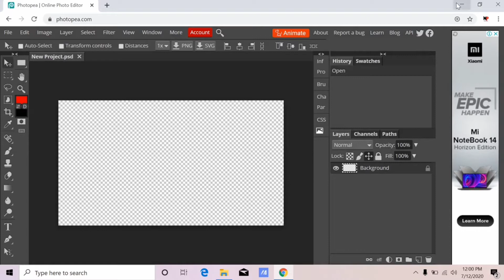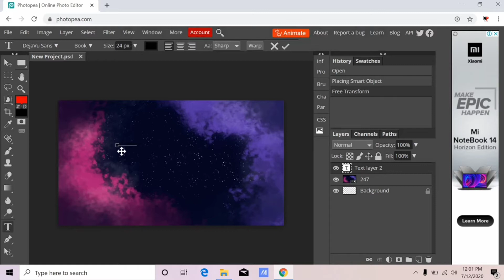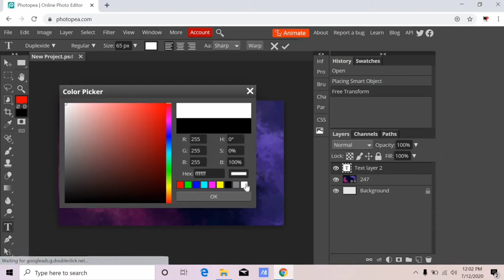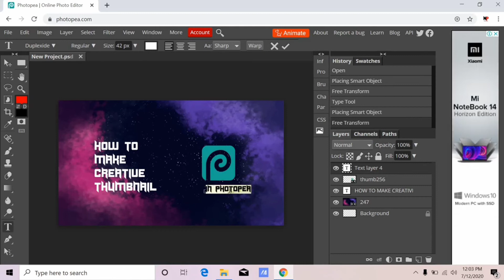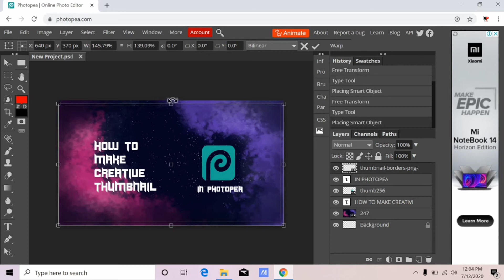How to make Creative Thumbnail In PC🔥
Make Creative Thumbnail in PC || Photopea Tutorial